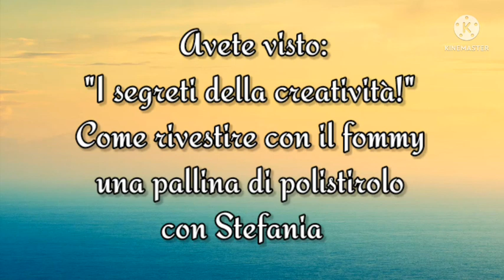DEMO LIVE: " I segreti della creatività - Come rivestire con il fommy una sfera di polistirolo -"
Viste le tante richieste abbiamo deciso di inaugurare questo nuovo appuntamento  del venerdì, con il tutorial che vi chiarirà la tecnica giusta per rivestire una sfera di polistirolo. Un ostacolo  a volte "insormontabile" per alcuni nella lavorazione del fommy. Con i suggerimenti di Stefania siamo certi che vi sarà tutto più semplice e chiaro! 🙂